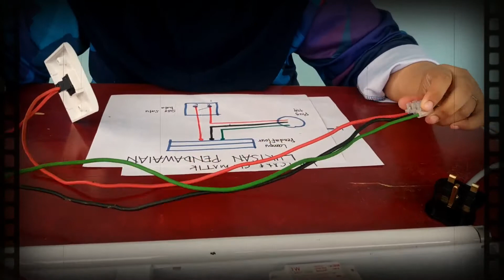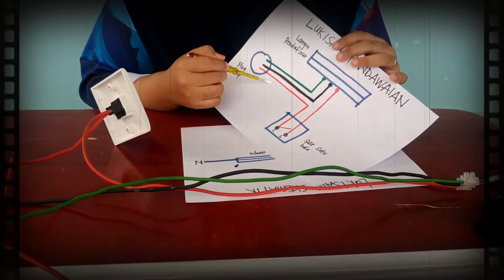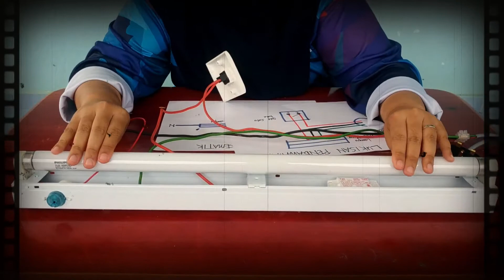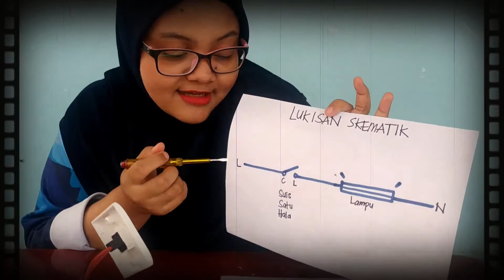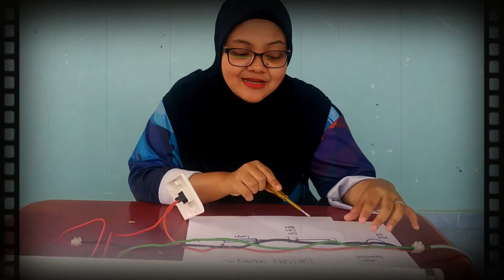PEMASANGAN LAMPU PENDAFLOUR ☺️